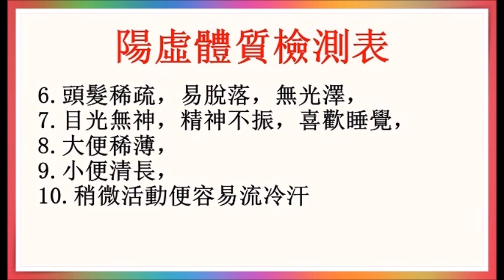陽虛體質特性及養生， 自測是否陽虛！（陽虛體質1）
陽虛是指人體的陽氣不足，導致抵抗力衰退，生理機能下降！了解自己體質才可適當進補！廣告收益除稅外全作行善公益之用！以上健康訊息僅供參考！